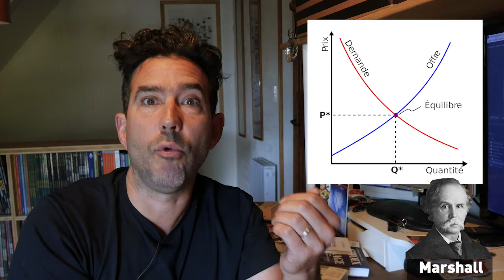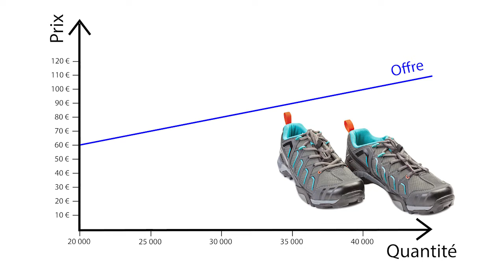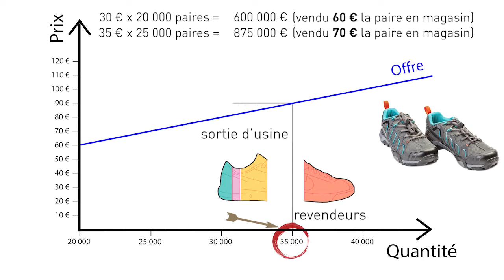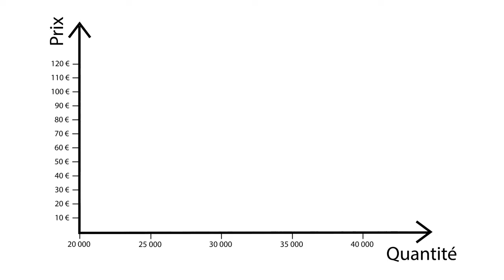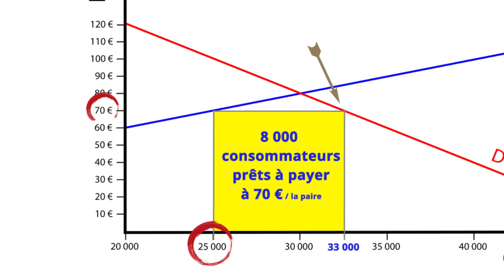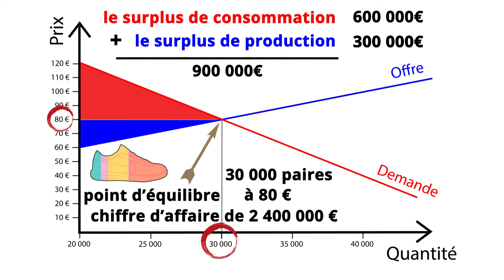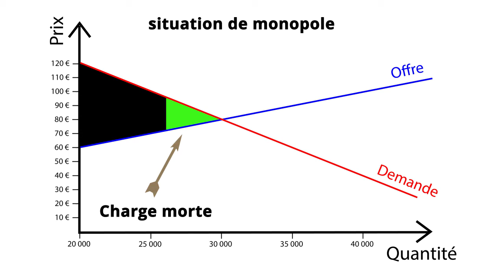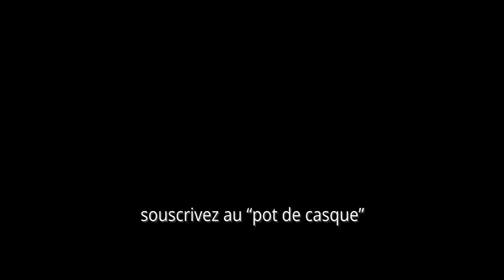#24 Croiser l'offre et la demande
21 minutes pour comprendre comment fonctionne la courbe de l’offre et de la demande d’Alfred Marshall (équilibre concurrentiel, effet de revenu, surplus de production...)
et 2 minutes de rendez-vous « Tout tout Youtube » (encore chez Amy Plant)

Il y a une nouvelle vidéo de façon aléatoire les samedis à 10h45.

00:00 introduction
01:34 dans l’abstraction d’un monde sans crise sociale
03:30 LA COURBE DE L’ OFFRE
05:06 … cout de fabrication d’une basket
06:31 … l’équilibre tout le long de la courbe
08:32 LA COURBE DE LA DEMANDE
08:56 … effet de substitution
09:13 … effet de revenu
09:52 … effet d’annonce / effet de choc
10:51 CROISER L’OFFRE ET LA DEMANDE
11:00 … équilibre concurrentiel et point d’équilibre
11:47 … un prix au-dessus du prix d’équilibre : invendus
12:47 … un prix au-dessous du prix d’équilibre : pénurie
13:11 … la main invisible d’Adam Smith
13:42 LE SURPLUS DE CONSOMMATEUR
13:51 … Jules Dupuis, ingénieur hydraulique et économique
14:51 … l’air d’un triangle*
15:42 LE SURPLUS DE PRODUCTION
16:36 ADDITIONNER LES SURPLUS
17:40 … calculer le gateau à partager en libre concurrence
18:07 difficile concurrence dans la mondialisation du marché
19:41 SURPLUS EN SITUATION DE MONOPOLE
20:41 conclusion et épisode à venir
21:23 Tout tout YouTube : Ici Amy plant (partie 2)

Sur le « circuit du trésor » je vous recommande la lecture de la bande dessinée « le choix du chômage » de Benoit Collombat et Damien Cuvillier

Sur l’augmentation de la dette publique je vous recommande cette article d’Alternative économique : Article d’Alternative économique sur l’augmentation de cette dette

Enfin, la qualité maximum de cette vidéo est aussi volontairement bridée à 720p.
En fait c'est déjà pas mal (même sur un très grand écran ça passe très bien)